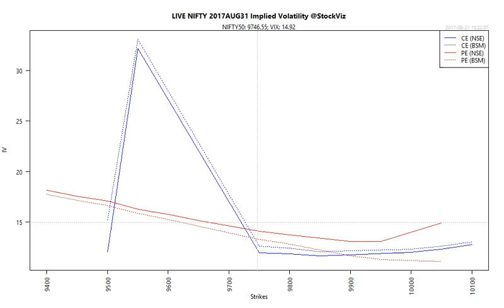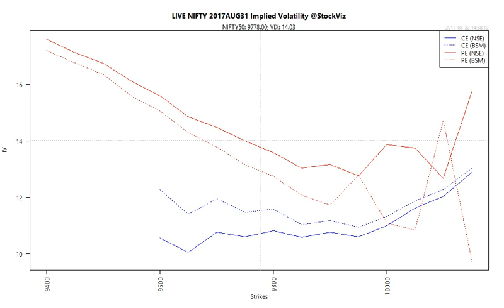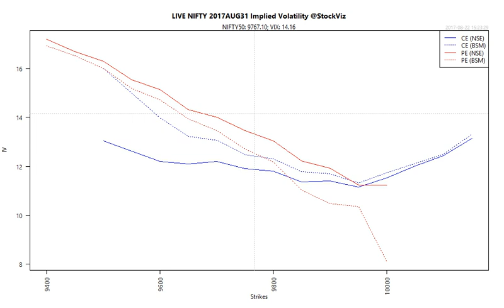NIFTY Implied Volatility 2017-08-22